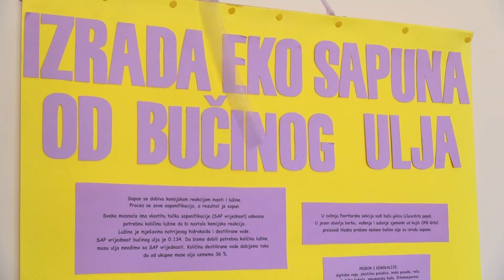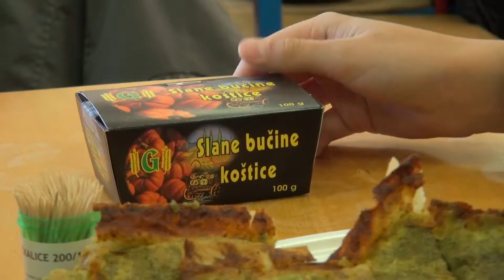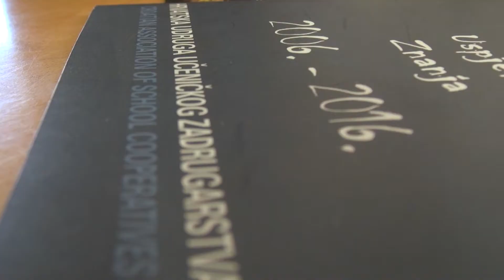Zlatno klasje: 20. studenoga 2016.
20. studenoga 2016.